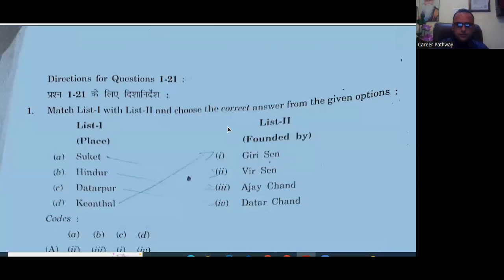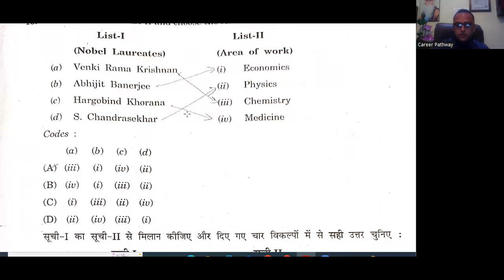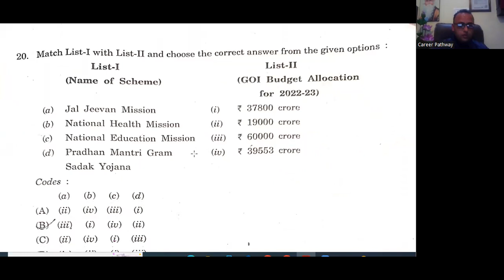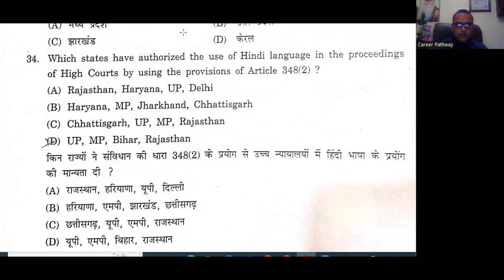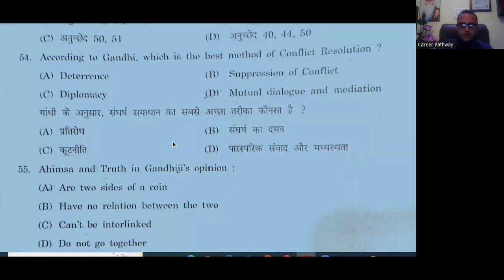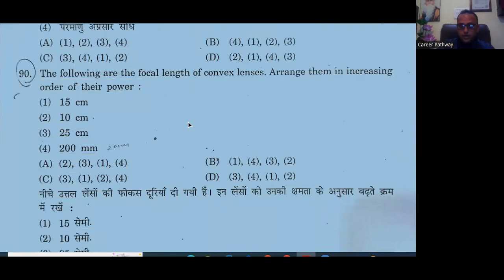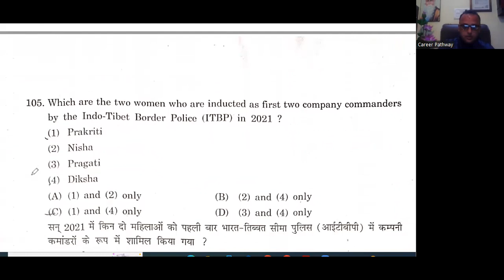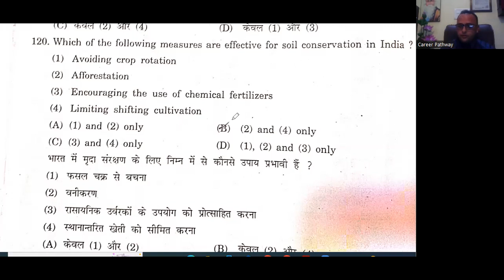Answer Key of Naib Tehsildar Exam 2022 l Career Pathway l